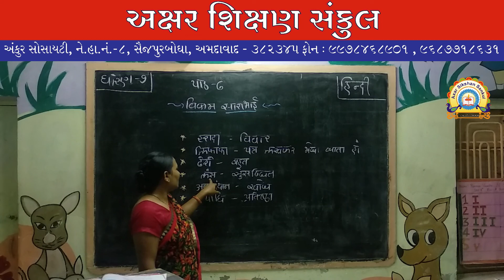ધોરણ - 7 - हिन्दी - पाठ - ६ - डो. विक्रम साराभाई